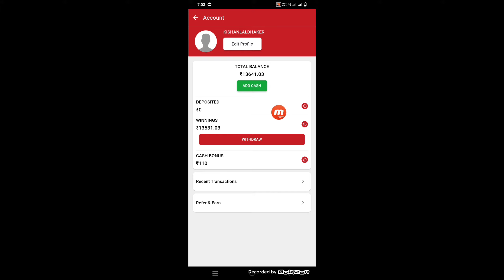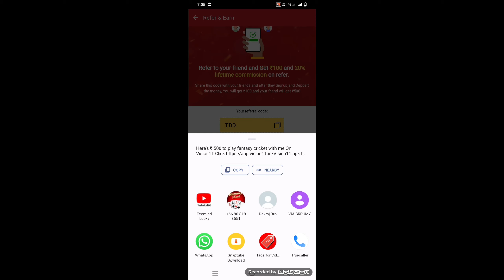Vision 11 refer and earn पूरी जानकारी | Vision 11 referral | vision 11 referral code kaha hota hai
About video :-

Vision 11 refer and earn पूरी जानकारी

vision 11 referral code kaise use kare

 vision 11 referral code kaha hota hai

vision11 referral code

Vision 11 refer se paise kaise kamaye

Vision 11 referral system

Vision 11 se paise kaise kamaye

vision 11 रेफर कैसे करें

vision 11 refer code
vision 11 referral code
vision 11 kaise register kare
vision 11 refer and earn
vision11 referral code
vision 11
vision 11 me referral code kaise dale
vision 11 per refer code kaise dalen
vision 11 ka refer code